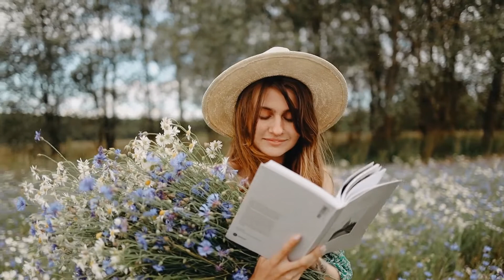RULES FOR SUCCESS IN LIFE | MOTIVATION VIDEO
Finding success in business isn’t about luck. It requires a great deal of courage and big thinking, as well as the motivation to overcome those fears that can keep you stuck in accepting smaller parcels of reward.

To exponentially elevate success standards, work on removing the blocks of small-mindedness, conformity and self-imposed limitations. Set high standards and never apologize for them. People who want to work for you and with you will rise to meet you at your highest expectations.